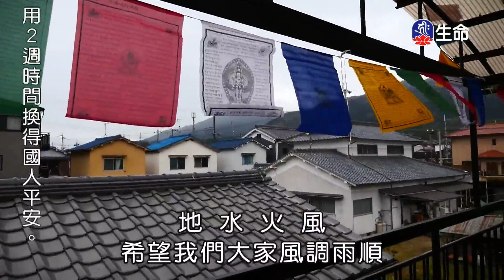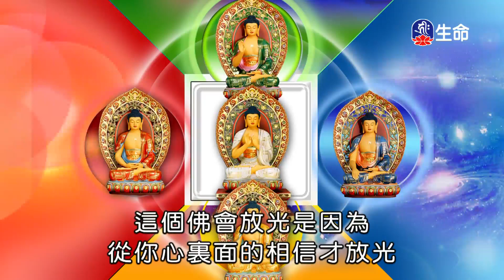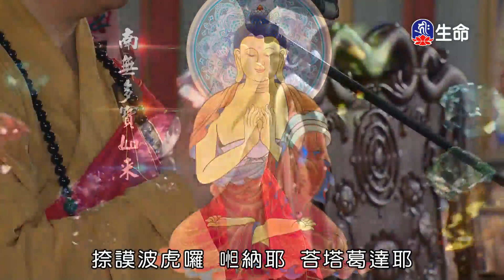五毒轉五智_海濤法師弘法行(國台)_(lifetv_20210630_20：00)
海濤法師弘法行(國台)_五毒轉五智